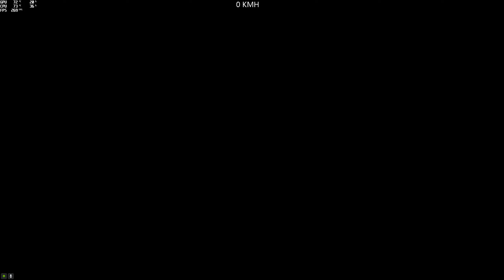(Parkour) TailgaterKour (Marioprox08) [GTA 5 PC]